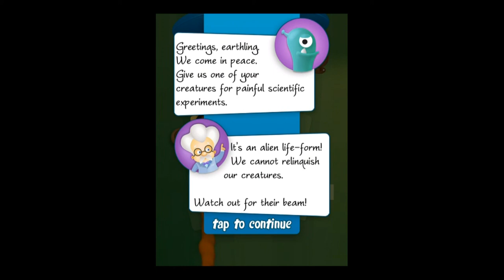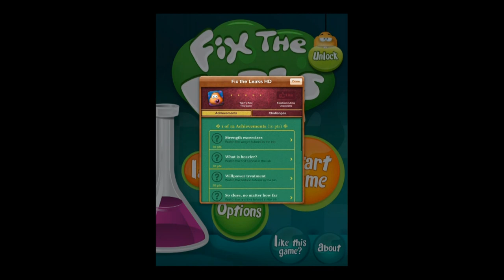Fix the Leaks - iPhone/iPod Touch/iPad - HD Gameplay Trailer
Fix the Leaks by Emotion Rays Entertainment

Help tiny critters fix the yummy jelly leaks!

Once upon a time, a scientist created a machine to make jelly. But once the machine was built, there was an explosion and now a strange goo is pouring into the whole house. Luckily for him, his experimental creatures turned out to love the taste, and thus he discovered a solution...

FEATURES:

- Over 100 mind-blowing puzzles to solve
- Adorable critters to play with
- Innovative physics gameplay
- Learn the story of the experimental critter who was stolen from the lab
- Free endless episode: new levels with each update